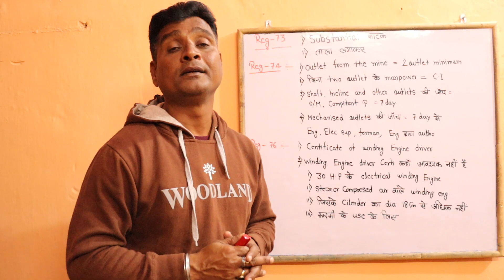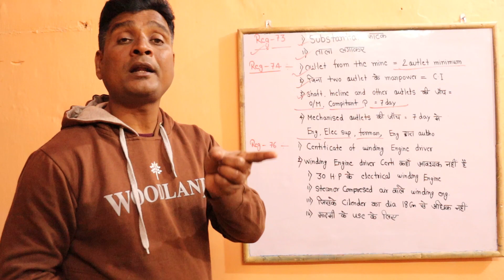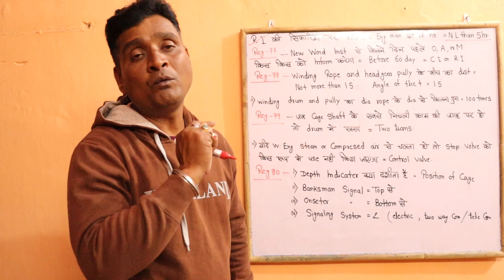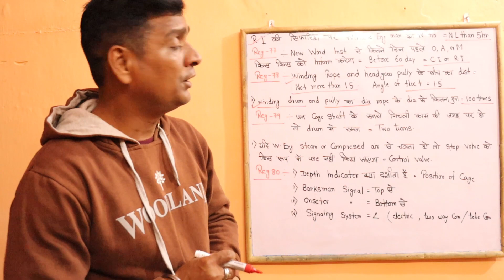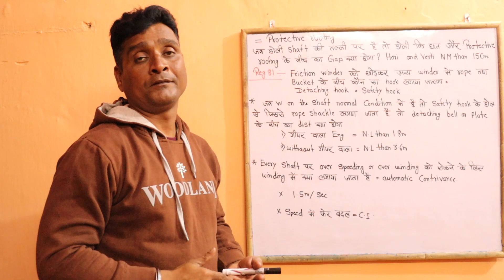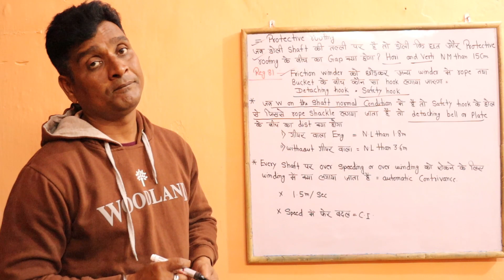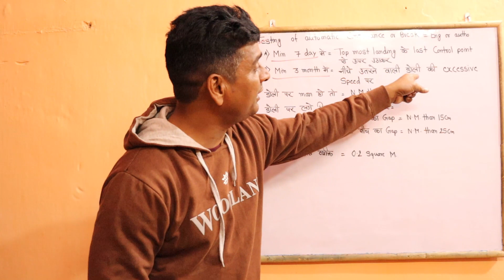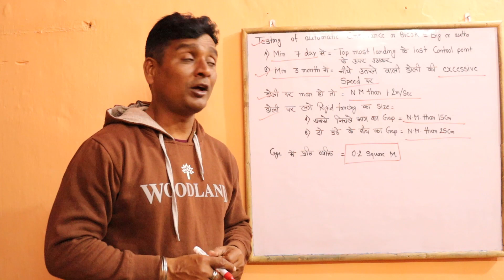CMR 2017 Reg 73 to 81/ WINDING regulation based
Coal Mines Regulation 2017
Regulation 73 to 81
Objective questions
Important for all mining competitive exams